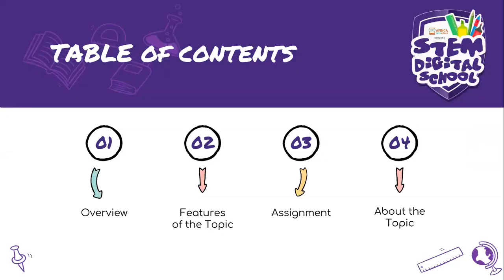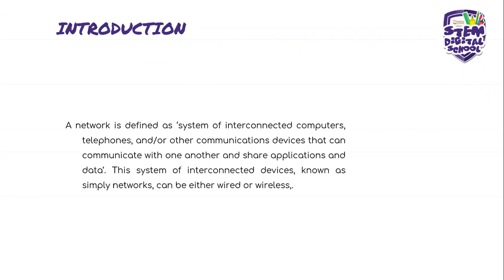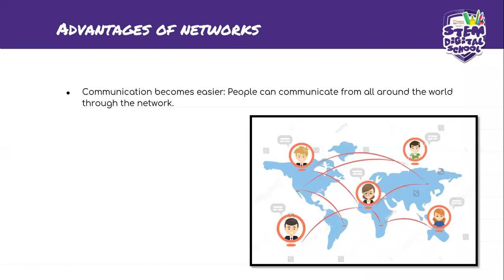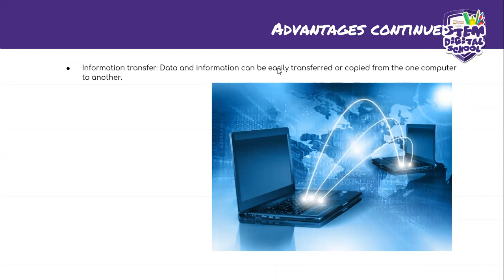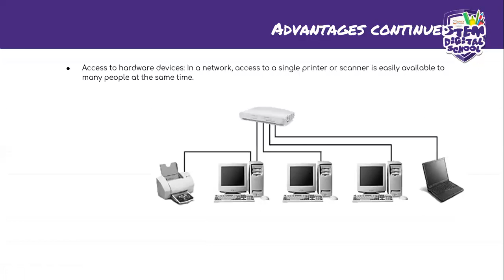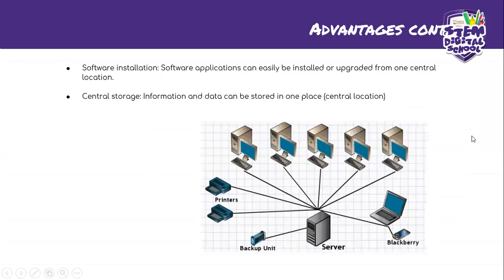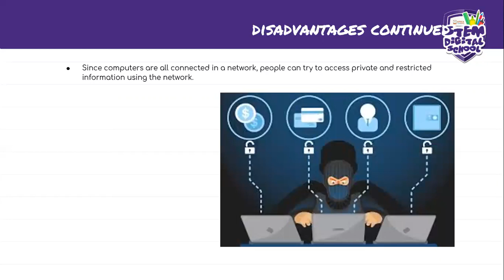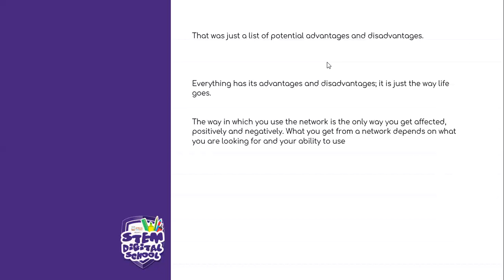Grade 10 - CAT | 16 July 2020 | advantages and disadvantages of networks